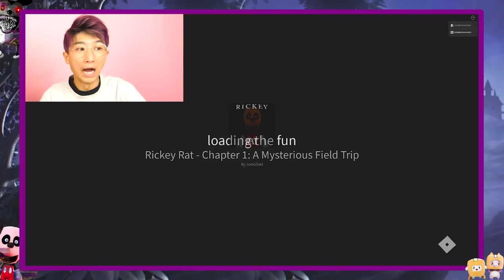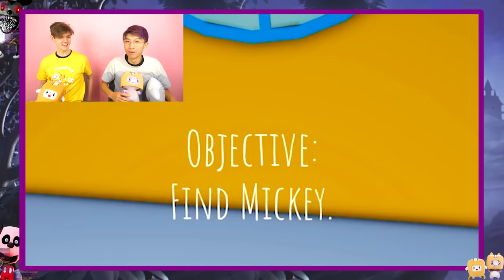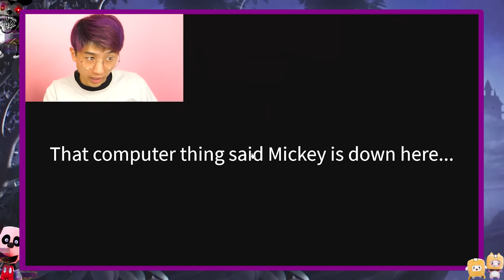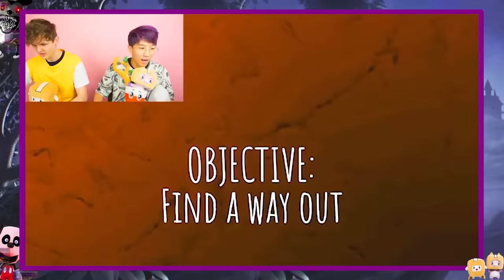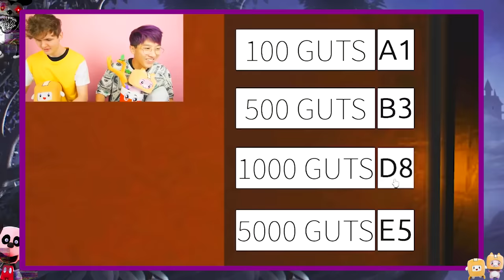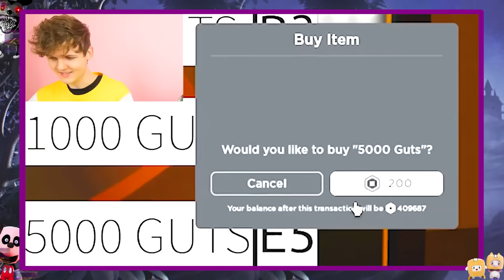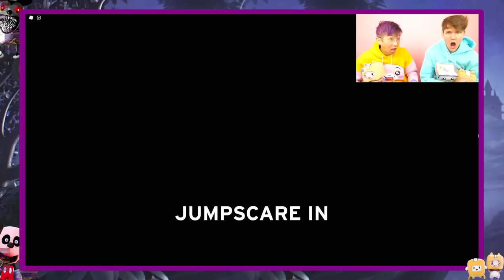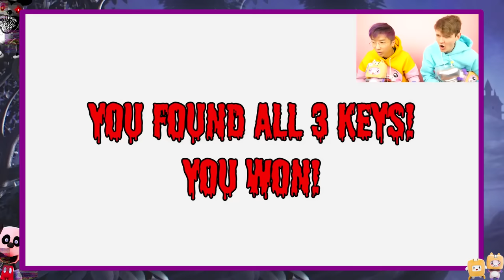EVIL Mickey Mouse HACKED OUR COMPUTER?! (MICKEY.AVI CORRUPTED Our Game!)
LankyBox World!